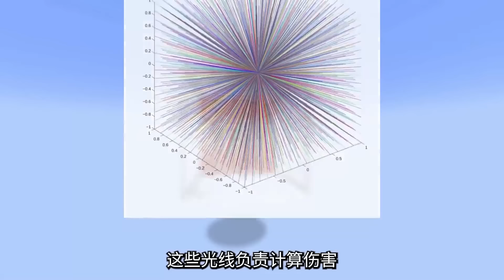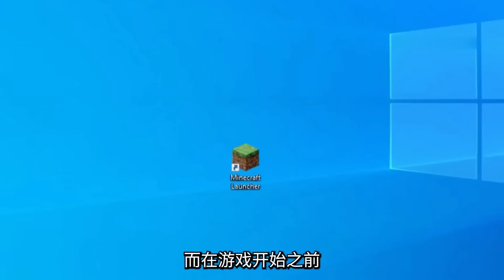我的世界：大佬挑战制作MC史上最致命的陷阱逃避猎人，最终他能存活下来吗？